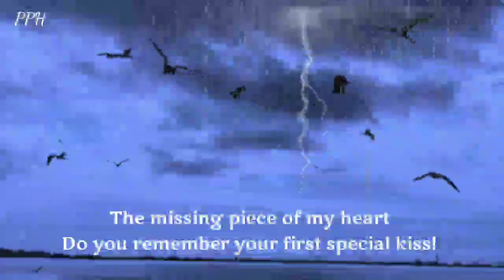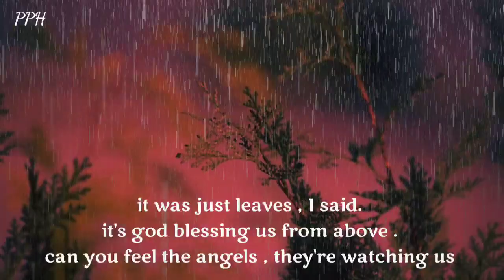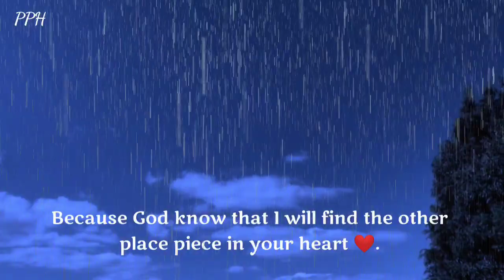The Missing Piece Of My Heart Do You Remember Your First Special Kiss! 🎁🌈❤💌 Dm to Df 🔥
The missing piece of my heart
Do you remember your first special kiss!
That one sweet kiss melted your beautiful soul.
Do you long for that kiss to happen again?
Close your eyes , picture that moment in time
I remember the moment before our lips met
Her eyes gazzed to mine , our lips
just an inch away .
I held to her hands and said , I'm your forever!

            👇 music credit 👇
casilio x dontcry - By the creek
Provide by Lofi Records

Thanks.